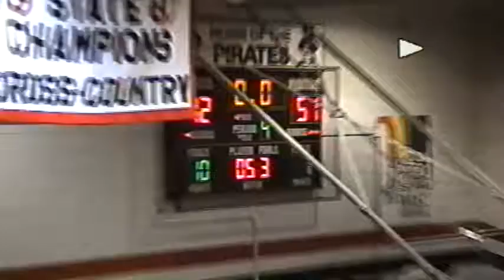Perkins scrimmage (2004)